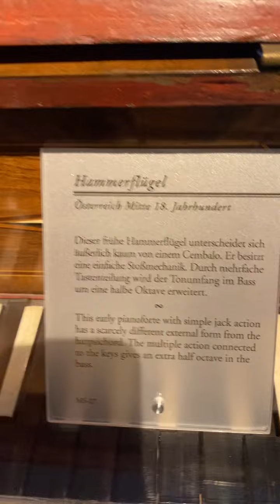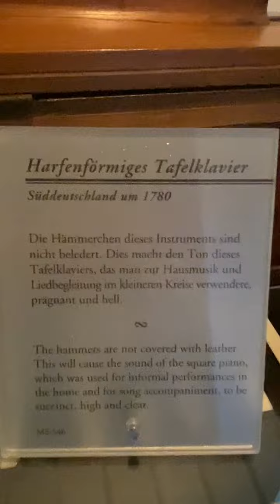leider bin ich schon die letzte -beim Rundgang durchs Händel Museum … Leipzig Okt 2024